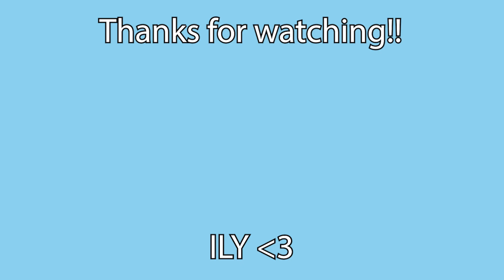COLLAB OF THE YEAR! | TXT (투모로우바이투게더), Jonas Brothers 'Do It Like That' Official MV Reaction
THIS COLLAB IS SO ICONIC!! I will never get over this. I absolutely LOVE this song. I'm severely addicted already LOL! All of their voices go together SO WELL! I'm just so blown away. THANK U TXT AND JONAS BROTHERS!! A masterpiece! As always, stay healthy and luv u!!